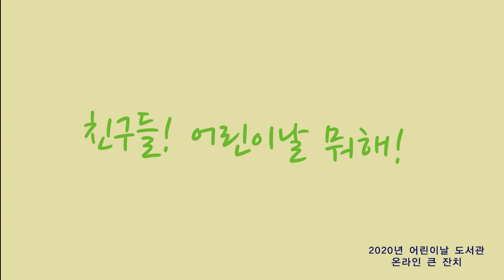2020년 어린이날 도서관 온라인 큰 잔치 예고편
2020년 어린이날 도서관 온라인 큰 잔치 예고 영상을 공개합니다!
5월 5일(화) 10시에 국립어린이청소년도서관 누리집과 유튜브에서 공개될 예정이니, 함께 어린이날 큰 잔치를 즐겨보아요~ :)

* 온라인극장 캡쳐 이벤트가 진행되고 있습니다. (선착순 1,000명)

자세한 참여방법은 누리집 에서 확인해 주세요. 그 외 다양한 참여활동에도 응모해 보세요.